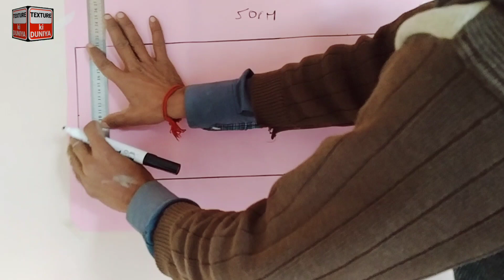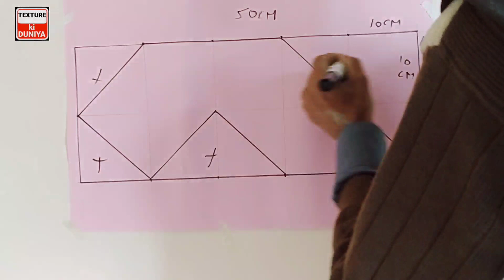3d wall painting design |2021 3d wall | ideas 3d wall painting | wall art decorations effect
3d wall painting design |2021 3d wall | ideas 3d wall painting | wall art decorations effect